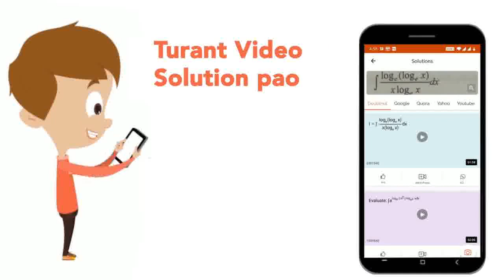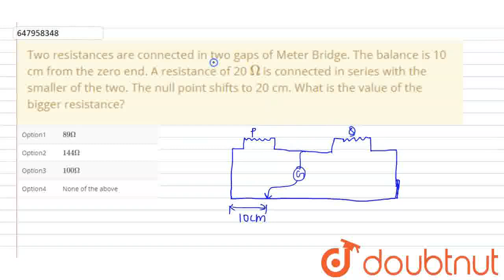Two resistances are connected in two gaps of MeterBridge. The balance is 10 cm from the zero end...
Two resistances are connected in two gaps of MeterBridge. The balance is 10 cm from the zero end. A resistance of 20 Omegais connected in series with the smaller of the two. The null point shifts to 20 cm. What is the value of the bigger resistance?
Class: 12
Subject: PHYSICS
Chapter: CURRENT ELECTRICITY
Board:CBSE

👉 Have Any Query? Ask Us.